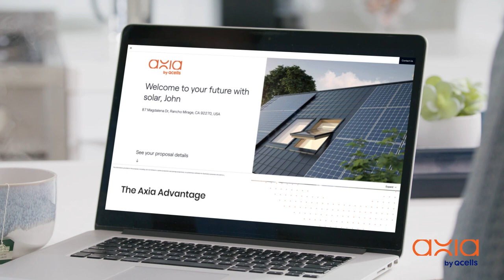Going Solar with Axia by Qcells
Take the first step towards your solar energy future and find out how Axia by Qcells can help you make the switch to solar energy. It is our mission to make going solar easier than ever before as a single company that can handle all of you solar energy needs.